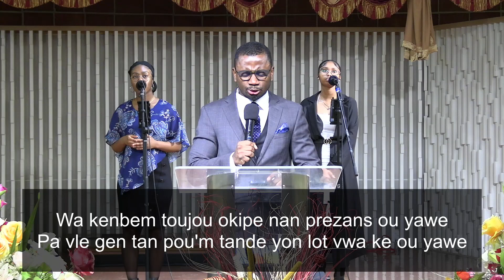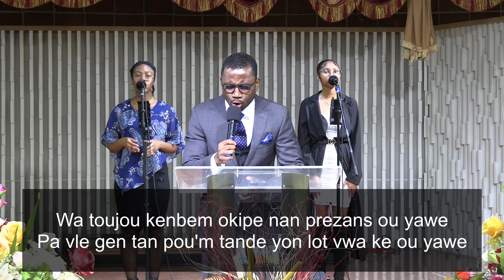Kenbe m toujou okipe | Service du 11/12/22 | Pasteur Davidson Beauvil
Bienvenue à l'Église évangélique des premiers chrétiens
Aimez et partagez la vidéo
Mot de passe: adoration (miniscule)

Nous vous remercions de votre support